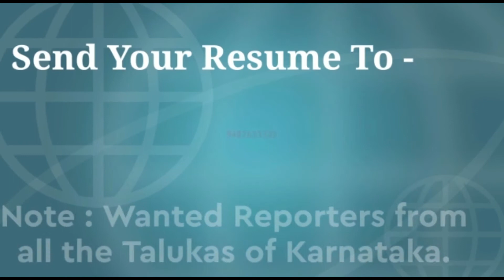badami ಕರೋನಾ ಭೀತಿಯ ಹಿನ್ನಲೆ ಬಾರದ ಪ್ರವಾಸಿಗರು